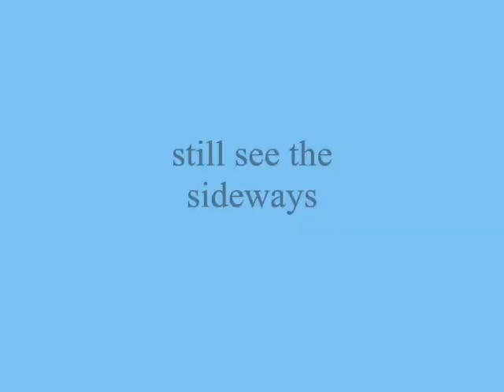still see the sideways ,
do.
do so
Money is an excellent servant, but the host
very bad.